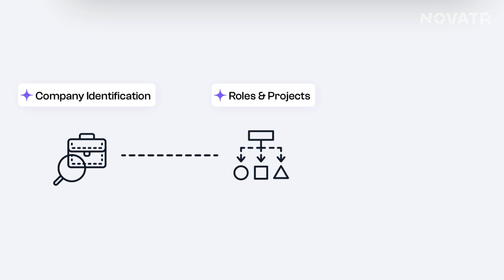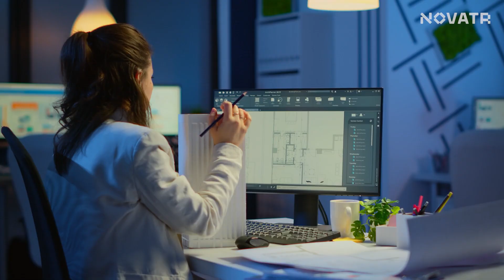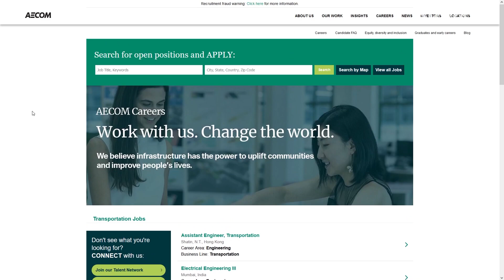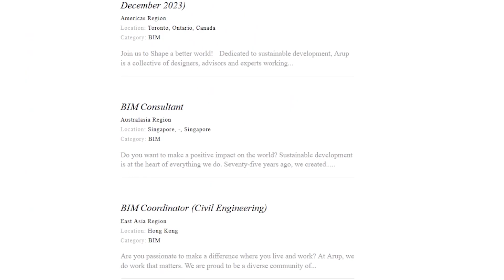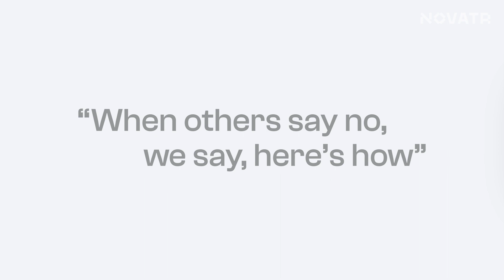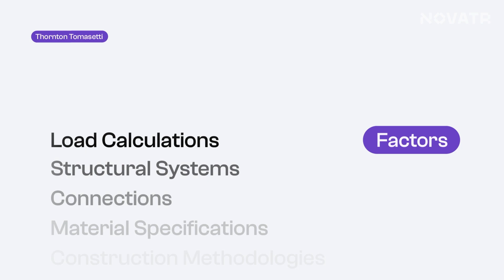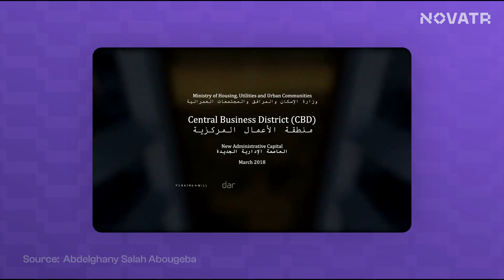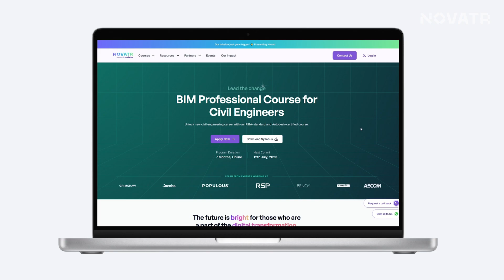Top companies for BIM Civil Engineers | Dar, AECOM, L&T | BIM Course for Civil Engineers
Access our eBook of top 50 companies for BIM Civil Engineers

Are you a talented BIM Civil Engineer eager to elevate your career in the Architecture, Engineering, and Construction (AEC) industry? Look no further! In this compelling video, we unveil the Top 5 Companies that offer exceptional opportunities for BIM-savvy professionals like you. 🔍🏗️

Companies covered:
1. Larsen and Toubro (L&T)
2. AECOM
3. Arup
4. Thornton Tomasetti
5. Dar

00:00 Introduction
00:54 Larsen & Toubro (L&T)
02:18 AECOM
03:38 Arup
04:57 Thornton Tomasseti
06:39 Dar
08:39 eBook - Top 50 companies for Civil Engineers